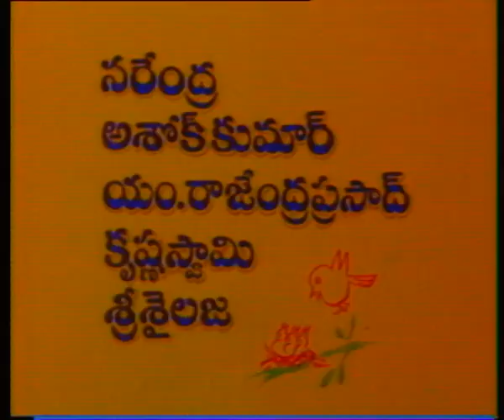Navvulu Puvvulu || నవ్వులు పువ్వులు || Episode-04